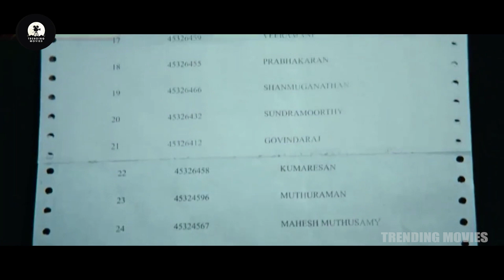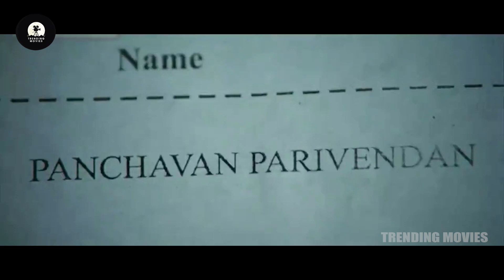SJ Surya Interesting Bathroom Comedy Scene || Srikanth || Jeeva || Trending Movies